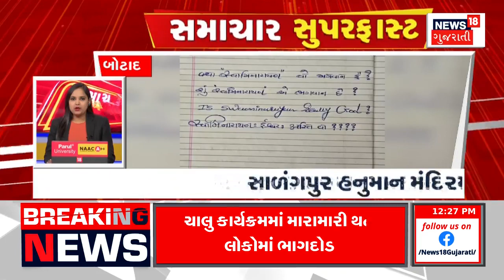Samachar Superfast | Gujarati News | આજના તાજા સમાચાર | Latest News | Top Headlines | Today News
રાજકોટમાં ઢોર પકડ પાર્ટી અને મહિલાઓ વચ્ચે બબાલ
સાળંગપુર વિવાદ મુદ્દે સાધુ-સંતો પણ મેદાને
સપ્ટેમ્બરમાં ખેડૂતોને સારા વરસાદની આશા
હનુમાનજીને દાસ બતાવવાનો આક્ષેપ
બે સિસ્ટમ ગુજરાતને કરશે તરબોળ